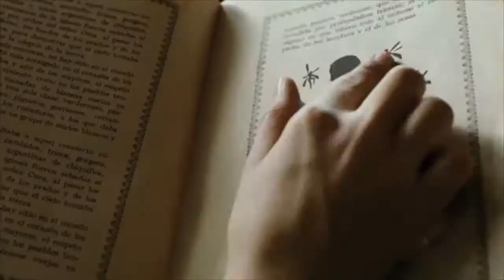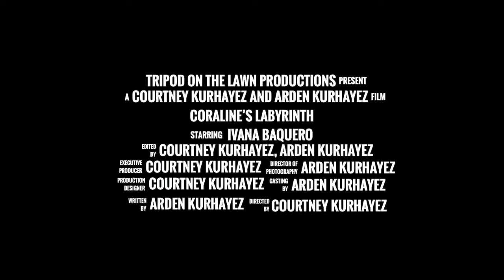Coraline's Labyrinth Trailer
This video is a trailer made for a college film course.  It takes clips from two movies, 'Pan's Labyrinth' and 'Coraline', and combines them to make them appear to be the same film.